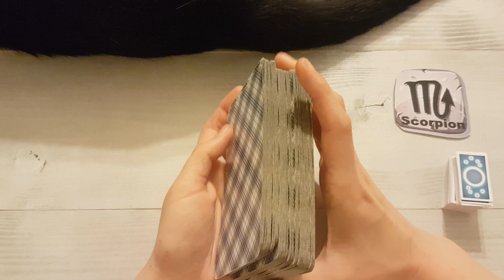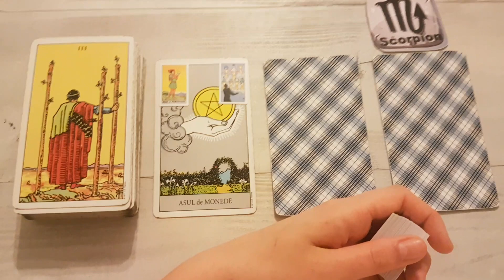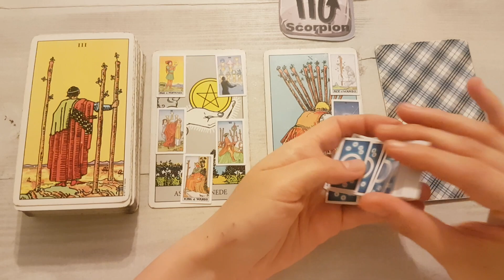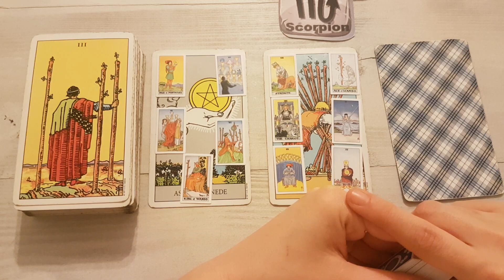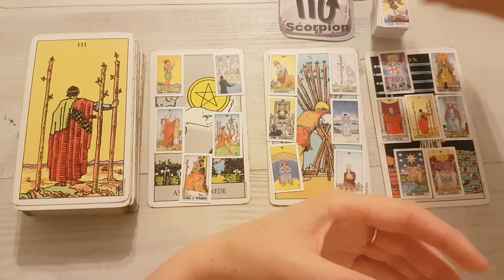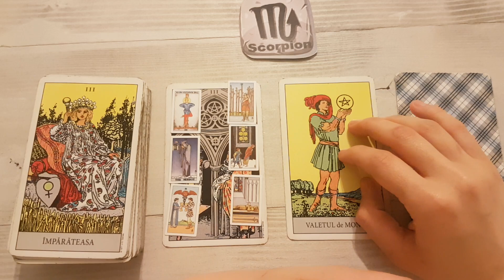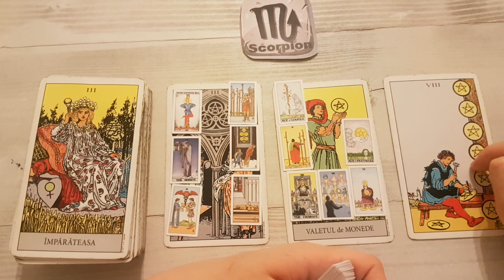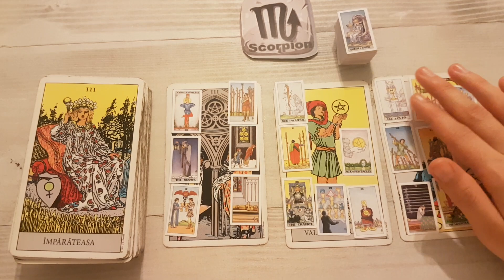SCORPION🔮DRAGOSTE si BANI🕯️MESAJ IMPORTANT IN ACEST AN⏳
DRAGOSTE: 00:00
CARIERA: 9:37